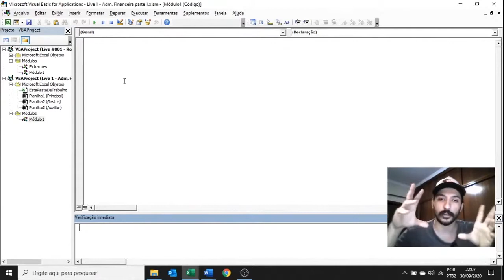Como Habilitar a Barra de Verificação Imediata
Faaaaala, beleza?

Sexto e último vídeo da série "Configurações iniciais no Excel" aqui do canal.
Nessa série eu separei 6 trechos retirados da minha live pra ensinar a configurar o Excel antes de começar a programar e automatizar as funções dele.

Talvez eu coloque mais uns passos de início da programação nessa playlist, coisas rápidas também só pra dar um norte melhor pra quem cair aqui de paraquedas.

Fica no aguardo que em breve tá aqui heheh

Bora!?

Defina o lembrete para a próxima live!

Meu nome é Gustavo Tufaile, e meu propósito aqui é transformar a vida das pessoas, ensinando-as na prática a usar a tecnologia em benefício próprio. Faço isso por meio do Programa 1:1 que tem como objetivo ensinar pessoas comuns a automatizar tarefas rotineiras, seja na vida pessoal ou profissional, através da programação. A partir da automatização a pessoa consegue ter mais tempo livre para se dedicar a outras atividades enquanto o computador trabalha por ela, aumentando muito seu tempo livre e sua qualidade de vida.